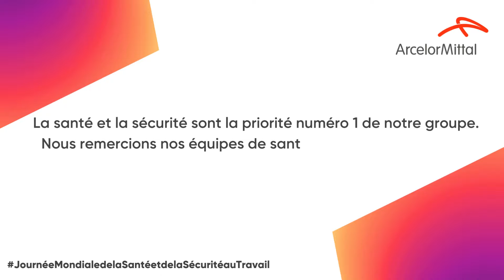Hygiéniste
𝗟𝗲 𝘀𝗮𝘃𝗶𝗲𝘇-𝘃𝗼𝘂𝘀 ❔
A travers leurs vastes connaissances des facteurs d'expositions, nos hygiénistes cherchent à déterminer comment atténuer au maximum les risques d'impacts physiques et psychologiques sur les salariés

Pour en savoir plus sur le métier d'hygiéniste au sein d’ArcelorMittal 👇